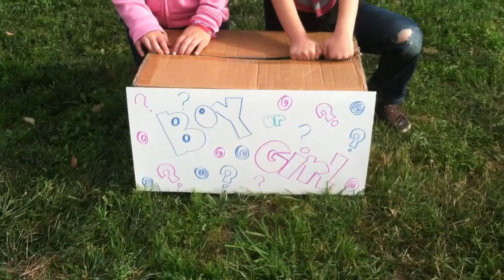Fun Gender Reveal!!!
Hi everyone!! We are SO happy and excited to finally know if we're getting a brother or a sister! And we can't wait for you to find out!!